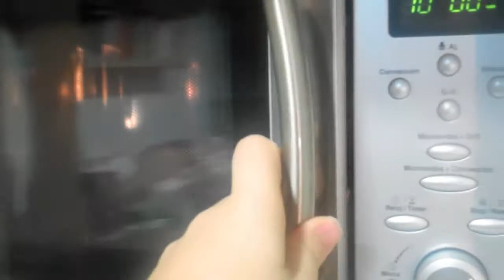Cómo hacer ravioli caseros: de espinacas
Hola a todos! Os traigo una sencilla receta para hacer unos ravioli caseros sin complicaciones

RAVIOLIS CASEROS: DE ESPINACAS

INGREDIENTES
• 100 gr espinacas congeladas
• 50 ml agua
• 1 cucharadita de sal
• 1/2 calabacín (100 gr aprox)
• Aceite de Oliva Virgen Extra (AOVE)
• 1 ajo pequeño
• 1 cebolleta pequeña
• 90 gr. de queso (Libores o el que nos guste)
• 60 gr. de queso ricotta (1 cucharada)
• 10 gr. de nueces
• Sal y Pimienta
• 16 láminas de pasta wonton
Para la salsa de yogur
• 1 yogur natural
• Tomillo
• Romero
• Eneldo
• 1 cucharada queso crema
• Sal y pimienta
 Para finalizar
• queso rallado en polvo y eneldo u otra hierba

ELABORACIÓN
Ponemos las espinacas en un bol apto para microondas con el agua y una cucharadita de sal y cocinar en el microondas a 800wt durante 3 minutos y medio. Colar para eliminar el agua.
En una sartén con el aove, echar el ajo picado y esperar a que se dore. Añadir la cebolleta también picada y dejar que se cocine un minuto.
Después, agregar el calabacín cortado en dados pequeños y las espinacas. Dejar que se cocine unos minutos a fuego medio y añadir el queso cortado en tacos. El queso se irá fundiendo e integrando con las espinacas y el calabacín. Cocinar unos minutos y salpimentar. Añadiremos el queso ricotta y las nueces cortadas con las manos.
Poner una cucharadita de la mezcla en el centro de una lámina de pasta wonton. Humedecer los bordes y poner otra lámina encima. Aplastar para que se quede bien sellado.
Cuando tengamos todos nuestros raviolis, haremos la salsa de yogur.
Para ello, mezclaremos el yogur con el queso, añadiremos las hierbas picadas y salpimentaremos.
Calentaremos la salsa en un cazo a fuego suave, y mientras, pondremos un cazo grande con agua a calentar. Cuando hierva, coceremos nuestros raviolis 1 ó 2 minutos, hasta que estén listos.
Emplatar.
Espolvorear con queso rallado en polvo y eneldo u otra hierba.
Los podemos rellenar de lo que queramos.